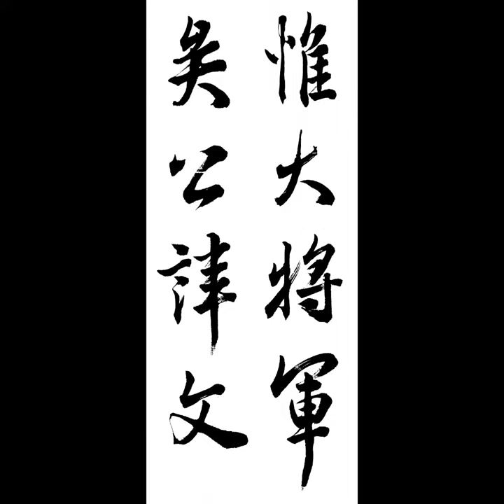惟大將軍矣公諱文 유대장군의공휘문 王羲之 行書 興福寺斷碑 왕희지 행서 흥복사단비